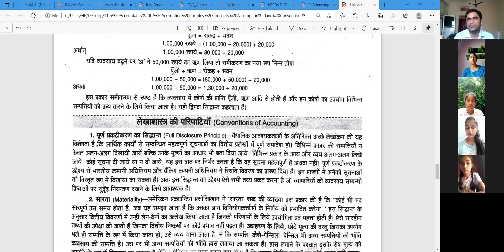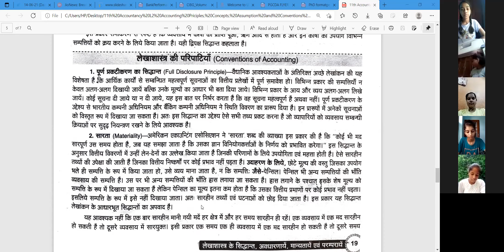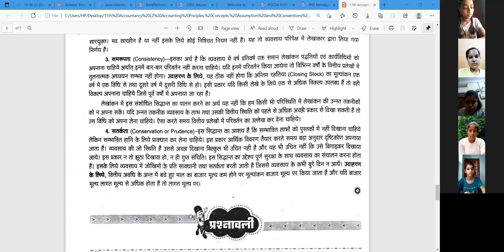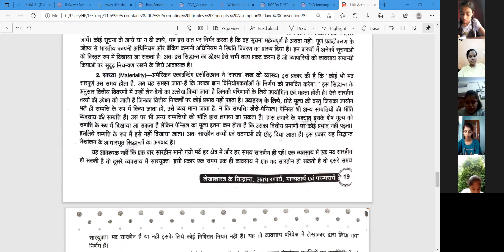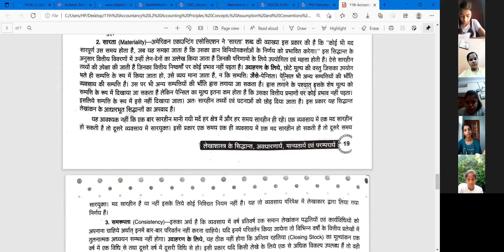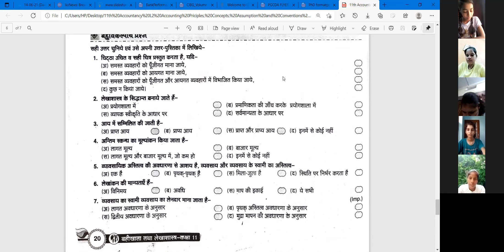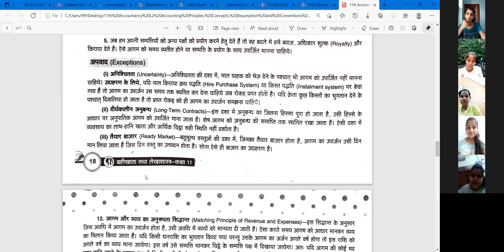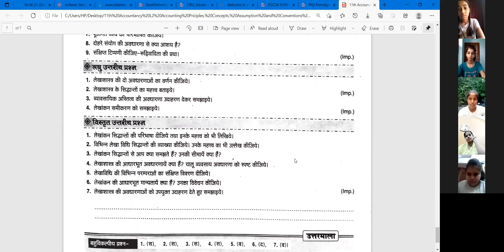पूर्ण प्रकटीकरण(Full Disclosure)&सारता (Materiality) की परिपाटी|Accountancy Live Class|L2P11|3Jul21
कक्षा (Class) : 11
विषय (Subject) : लेखाशास्त्र (Accountancy)
प्रकरण (Topic) : पूर्ण प्रकटीकरण(Full Disclosure) और सारता (Materiality) की परिपाटी (Convention)

वीडियो में डिस्कस किए गए अध्याय 2 के विभिन्न प्रकरणों में से किसी भी शब्द वाक्य अथवा पैराग्राफ या बताई गई किसी भी बात से संबंधित यदि कोई शंका या प्रश्न आपके मन  में आए तो कमेंट बॉक्स में अपनी शंका या प्रश्न व्यक्त करें। आपकी शंका का शीघ्र अति शीघ्र समाधान करने का पूरा प्रयास किया जाएगा धन्यवाद!😊👍

Next video:
Chaper 3 Lecture 1

Previous Video:
Chaper 2 Lecture 10